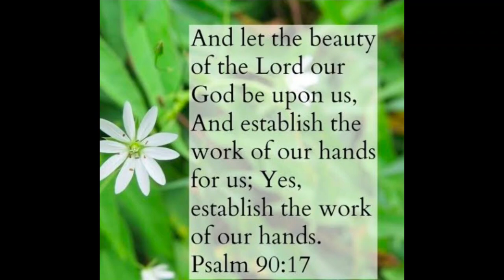How to Cook Pork Estofado Mommy Pere Vlogs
INGREDIENTS:
1/2 KILO PORK
5 PCS BANANA
1 CAN PINEAPPLE JUICE
GARLIC
BLACK PEPPER
2 TBSP BROWN SUGAR
WATER
SOY SAUCE
COOKING OIL
LAUREL
RED HOT CHILLIES